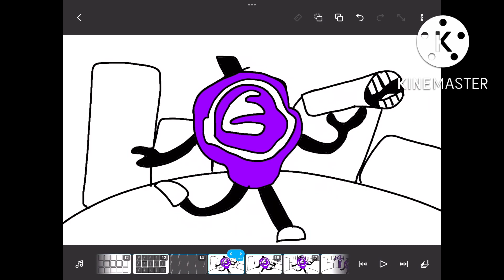E4 filpbook tv esting 2011 (what I could look like)